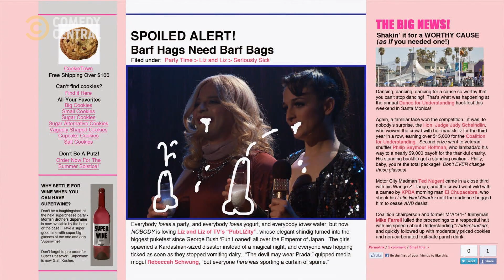Trashy Event | Kroll Show | Comedy Central Africa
Useless pressure is applied to a trashy event with yucky yoga drinks | Kroll Show on Comedy Central, DStv Ch122